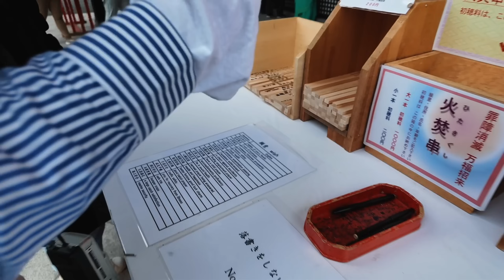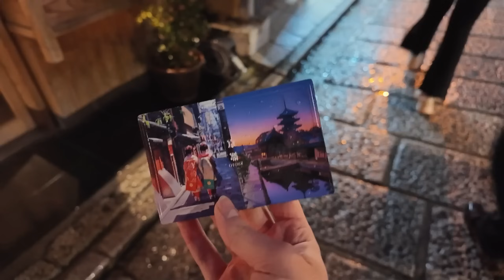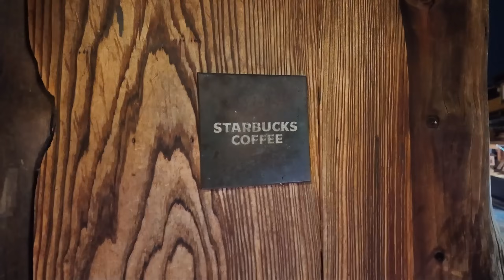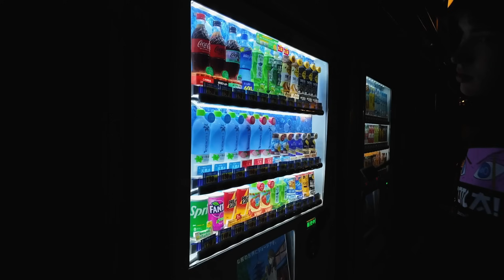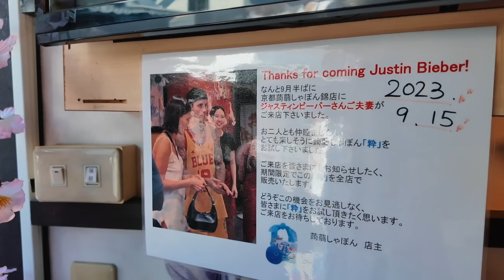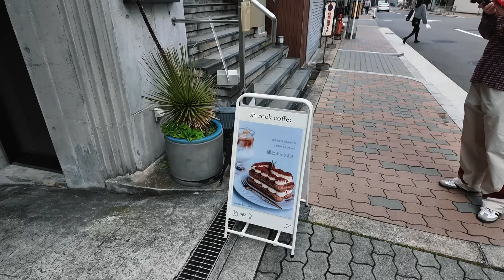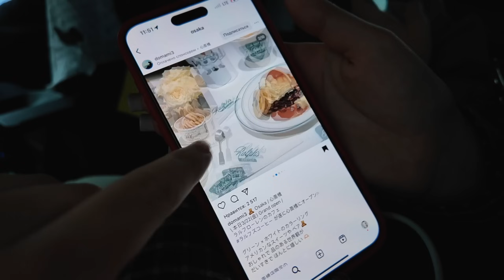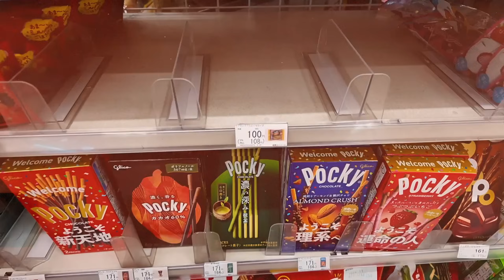Япония влог | Киото, Осака и парк оленят 🇯🇵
🍵На Ozon огромный выбор товаров для красоты, гаджетов, косметики и парфюмерии. Ещё удобная доставка до двери или в пункт выдачи, бесплатный возврат. Ищите свои любимые продукты на Ozon

🤍Станьте психологом-консультантом с дипломом престижной московской академии за 10 месяцев с нуля.

Реклама: АНО ДПО "Национальная академия дополнительного профессионального образования", ИНН 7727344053, erid:LjN8JtbDU

люблю!